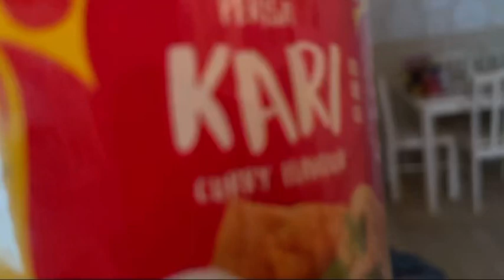MAMEE KARI ASMR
Hello everyone, there will a new CODM video soon.

I hope you all enjoy my ASMR
Have a nice day
Bye!